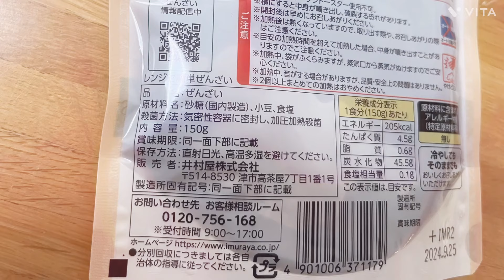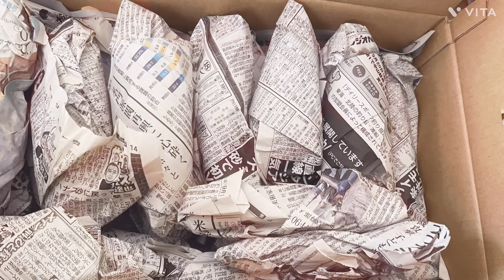備蓄暮らし●身体やお金を考えて最近している5つの事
備蓄をしながらシンプルライフをしているアラフォーです。
食べ盛りが、2人いる4人家族なのでそれなりの量の備蓄をしています。